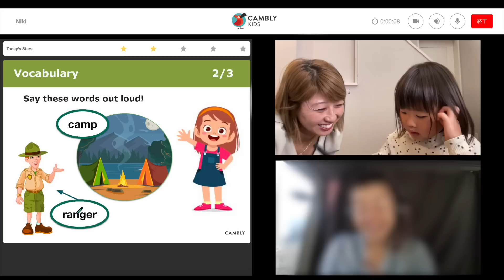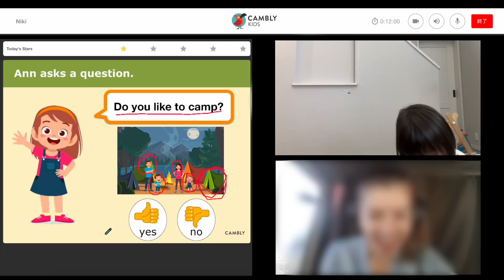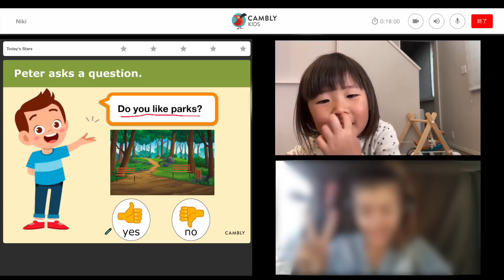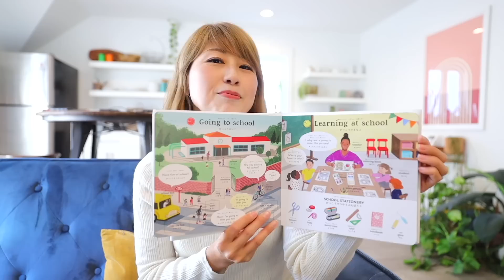4歳の娘がどんどん英語を喋る姿を見て再確認した英語の大事さ！〔#1053〕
🌈 Cambly Kids: 体験レッスン30分100円が半額！
プロモコード：chikakids
さらに11/27まで最大36%OFFのセールも開催中！

🌈 大人の方はCamblyを是非！
Camblyに登録して15分無料体験！
さらに、11/27まで1年コースが50%OFF！

こちらの動画はCamblyさんとのコラボです☆

絵本の予約受付中！

3年ぶりのアメリカ！プレイリストはこちら✈️